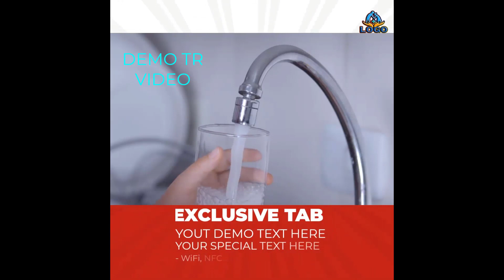Water Mixer demo